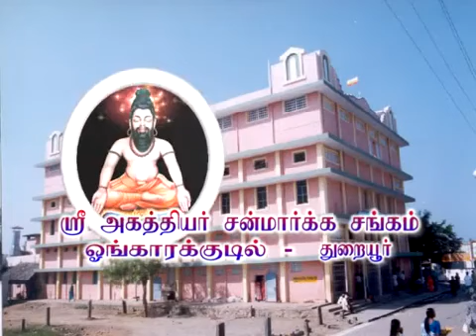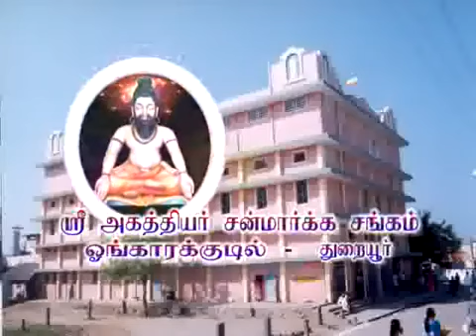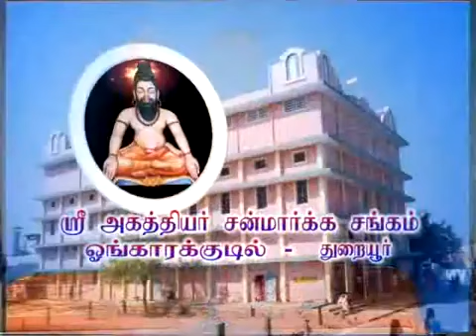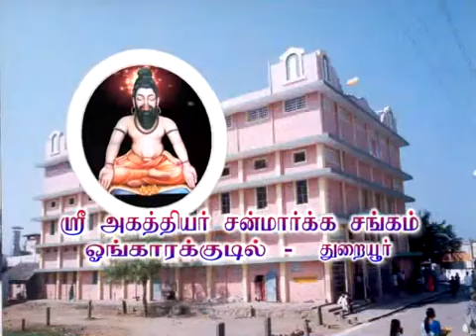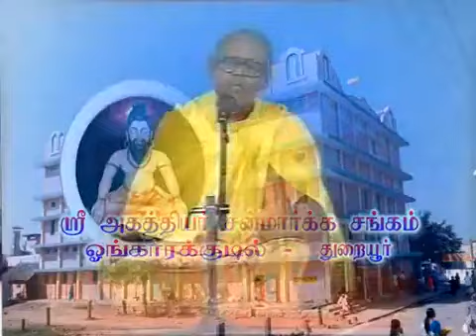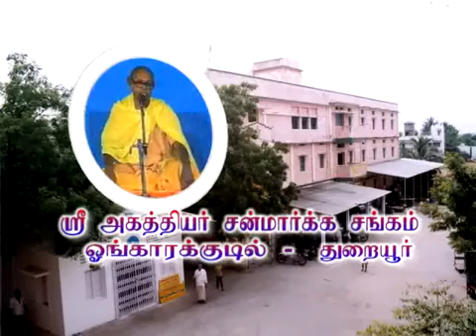ஒப்புரவறிதல் - திருக்குறள் அதிகாரத்திற்கு குருநாதரின் விளக்கம் 6/12/2001